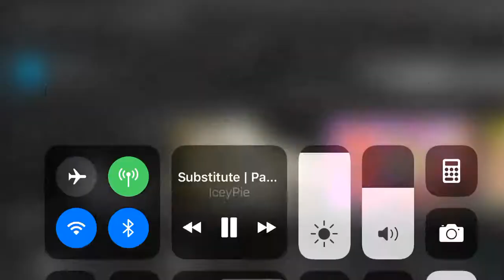BECASE THE BATHROOM IS’NT REAL